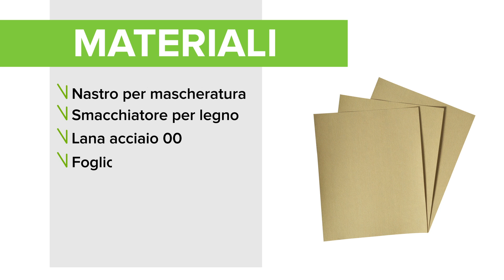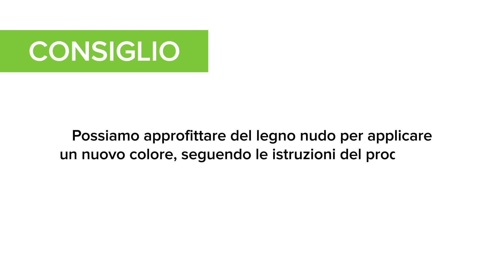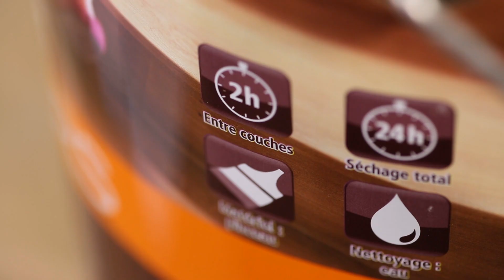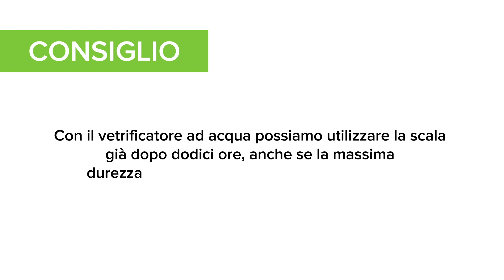Rinnovare una scala in legno per interni | Leroy Merlin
In questo video ti mostriamo come restaurare e rinnovare una scala in legno per interni in modo semplice e preciso. Per saperne di più
Se ti mancano i materiali per realizzare il tuo progetto e rinnovare una scala in legno, puoi trovare tutto quello che ti serve qui

In questo video trovi:
00:15 - Materiali e utensili necessari
00:51 - Il legno nudo
01:33 - Come preparare il legno
02:18 - Come vetrificare il legno

STEP 1 - Disincrosta il legno
Passa l’aspiratore e applica un decerante su una cera vecchia, seguendo le istruzioni. Poi lascia asciugare. Tratta eventuali macchie con uno smacchiatore per legno.
Applica sulla levigatrice il foglio abrasivo medio a grana 80, poi passalo cominciando dall'alto. Procedi nel senso delle fibre del legno, sostituendo l'abrasivo quando necessario.
Usa una levigatrice per angoli, poi aspira con cura la polvere.
Passa tutta la superficie con uno straccio umidificato con alcol denaturato.
Ripeti l’operazione utilizzando un foglio abrasivo a grana fine, da 100 a 120. Rimuovi la polvere.

STEP 2 - Prepara il legno
Controlla il legno: se sono presenti tracce di parassiti, applica un antitarlo con il pennello. Puoi approfittare del legno nudo per applicare un nuovo colore, seguendo le istruzioni del produttore.
Il fondo indurisce le fibre del legno e chiude i pori, rendendolo stagno. Applica il fondo con il pennello piatto, nel senso delle fibre. Comincia dall’alto e scendi.
Lascia asciugare per il tempo indicato e sgrana la superficie con la lana acciaio, nel senso delle fibre. Strofina senza premere solo per migliorare l’aderenza. Aspira per evitare che i residui producano della ruggine.

STEP 3 - Vetrificare il legno
Procedi a gradini alternati, per utilizzare la scala durante i lavori. Contrassegnali con il nastro per mascheratura.
Mescola il prodotto per renderlo omogeneo. La temperatura ambiente ideale per l’applicazione va da 12 a 25 gradi. Evita le correnti d’aria per garantire un’asciugatura uniforme.
Lavora se possibile contro luce e applica il prodotto in abbondanza con il pennello. Incrocia le passate e termina nel senso delle fibre, per distribuire bene il prodotto.
Lascia asciugare per il tempo indicato e leviga delicatamente con un foglio abrasivo a grana 120.
Rimuovi accuratamente la polvere con l’aspiratore tra la prima e seconda mano.
Applica la seconda mano come la prima, preferendo questa volta un pennello più largo.